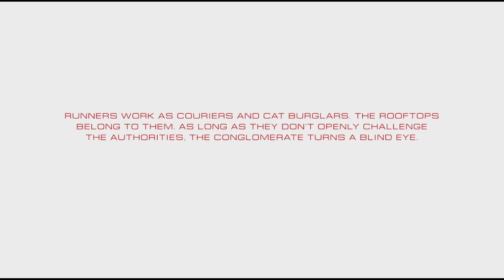MIRRORS EDGE CATALYST || LET THE PARKOUOR BEGIN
Hey guys Adam here. Im sorry about the lag you see, my computer isnt built for gaming so please bear with it. Today im playing mirrors edge catayst. A game iv been wanting to play for a long time.

YouTuber: Adam
Video game: Mirrors Edge Catalyst
Video Company: DICE
Playable on:Pc, Xbox 1

We do not own most of the content shown on this channel. We are simply gamers providing a family friendly source of entertainment.